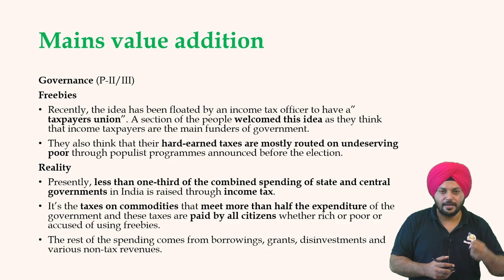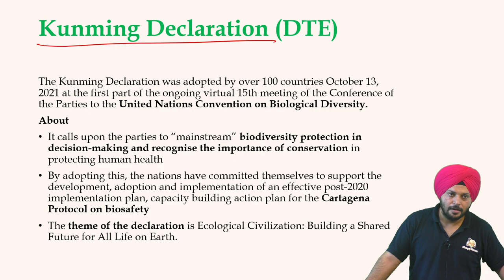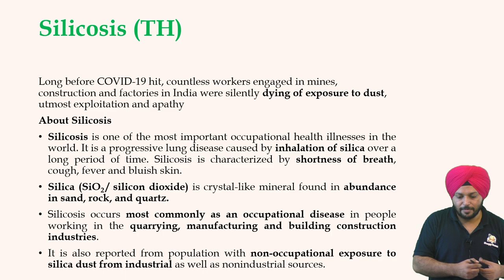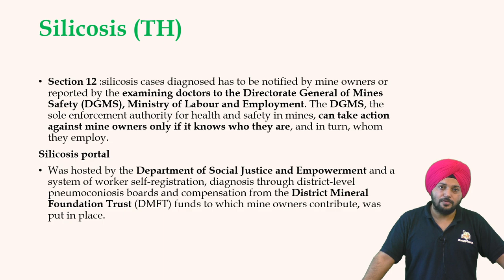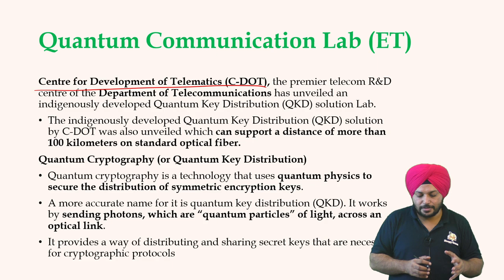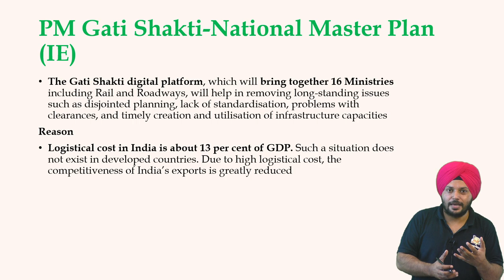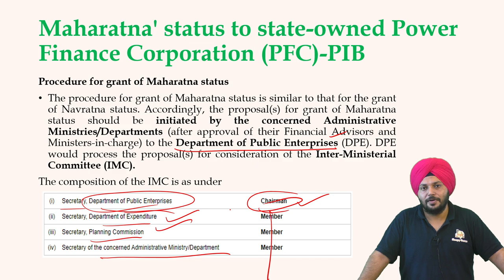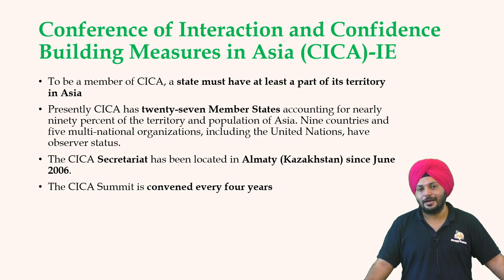Daily Newspaper Discussion || 14-15 oct 2021 || UPSC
00:00 Topics

00:23 Mains value addition

Environment
1) 04:23 Kunming Declaration
2) 05:53 Flower scorpionfish

Science & Technology
1) 10:24 Silicosis
2) 13:46 Indian Space Association
3) 18:31 Quantum Communication Lab

 Economy
1) 22:15 PM Gati Shakti
2) 23:46 Maharatna' status

Polity
1) 28:59 Global Girlhood Report 2021

IR
1) 30:50 CICA

Toll Free: 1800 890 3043